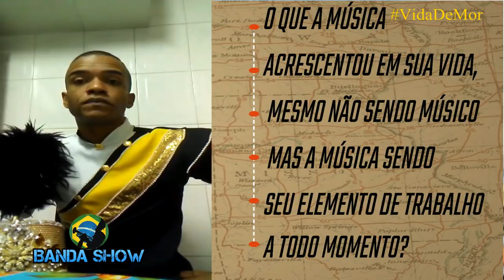VIDA DE MÓR - Bandas e Fanfarras, DRUM MAJOR ‹ Banda Show ›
Vida de Mor - Bandas e Fanfarras, Drum Major Brasil - Neste vídeo vamos falar e Conhecer Um Pouco do Mór - Dory Conceição, Lá da Bahia, quando ele começou, suas experiências e saber um pouco da sua Historia.

Vida de Mór ou Drum Major é um quadro que visa conhecer um pouco da historia de todos os Mór's do Brasil, Afim de gerar entretenimento e trazer conhecimentos, saber suas experiencias de vida como comandante mór em cada canto do nosso Brasil.
Quer Ser O próximo ?  Entre em Contato Com A gente pelo Nossa Pagina no Facebook - Link abaixo